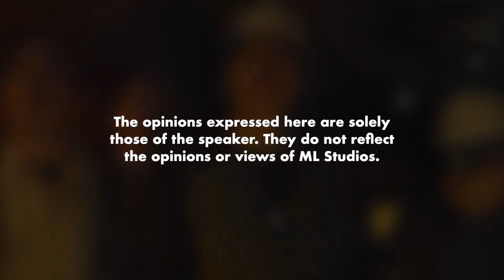Review Filem - Psychokinesis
Ni bukan ayah budak dalam Cell No. 7 ke?